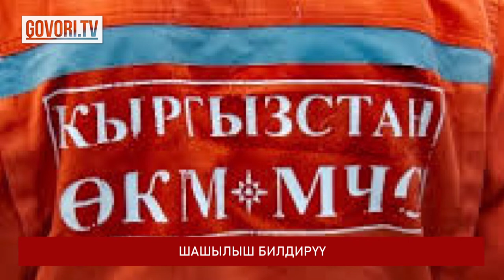Соңку жаңылыктар: Аба ырайы боюнча шашылыш билдирүү. Бейшеналиев УКМКнын кармоочу жайына камалды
ЧАГЫЛГАН ТИЙГЕН КЫЗ КАЗА БОЛДУ
Токмок шаарында чагылган түшүп окуучу кыз каза болду. Маалыматты Саламаттык сактоо министрлигинен тастыкташты.
Маалыматка ылайык, кырсык бүгүн, 2-июнда болгон. Анда мектептин жанында жүргөн үч окуучуга чагылган тийип, бирөө каза болду.
«Эки окуучу жандандыруу бөлүмүндө»,-деп билдиришти министрликтен.